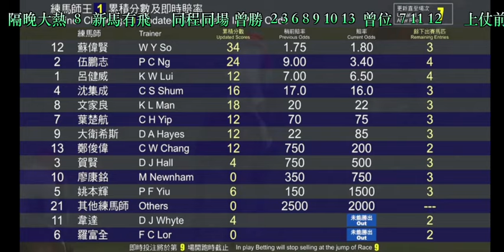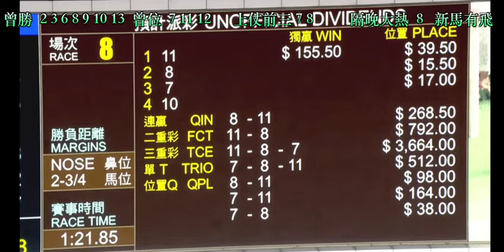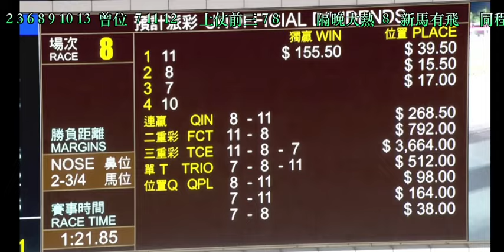2024 07 01 沙田 第八場 聚風雲 班德禮